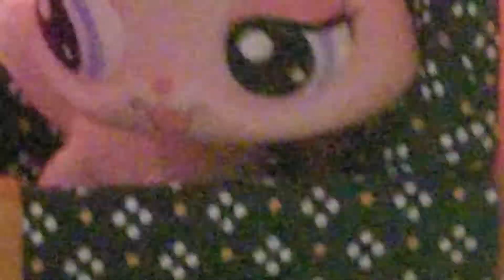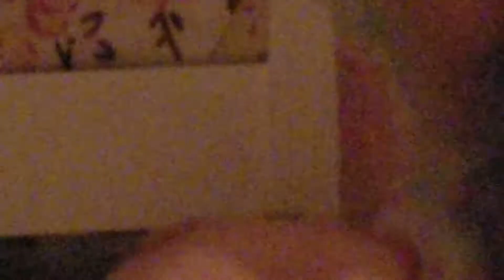Lps online Friend